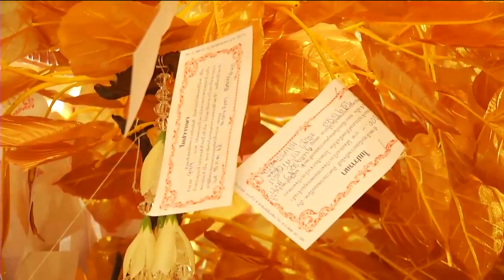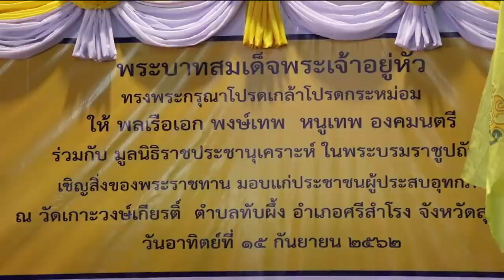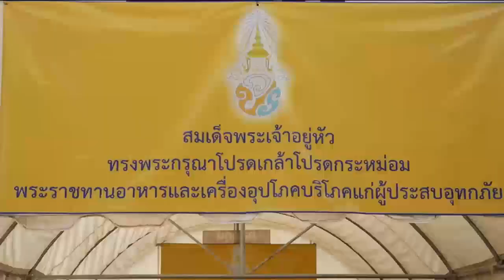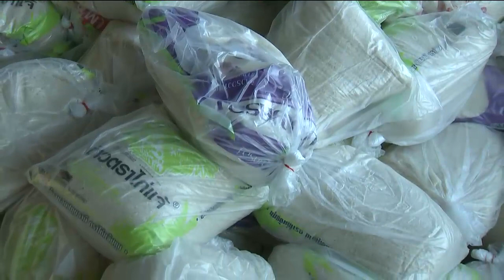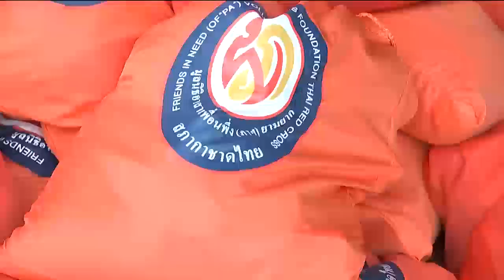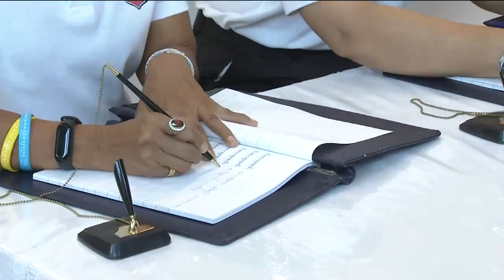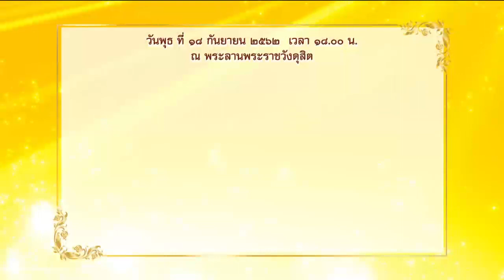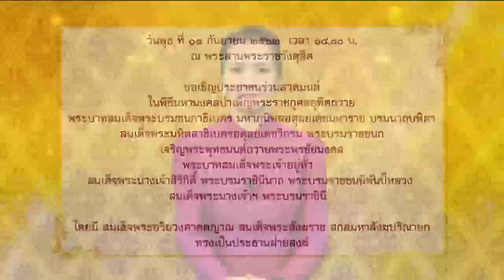ข่าวในพระราชสำนัก 15 ก.ย. 62